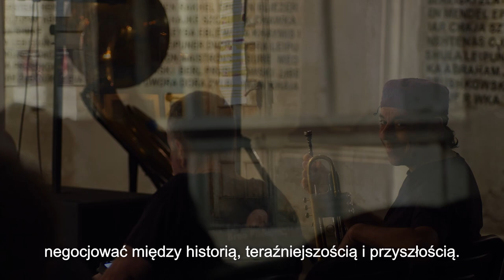Frank London, Lorin Sklamberg i OKTS - Tratwa Muzykantów pomiędzy Nowym Jorkiem a Sejnami 2022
Frank London, Lorin Sklamberg i Orkiestra Klezmerska Teatru Sejneńskiego

Prezentujemy zapis filmowy z naszego sierpniowego spotkania, wielkiego święta, na którym gościliśmy naszych mistrzów muzyki klezmerskiej z Nowego Jorku - Franka Londona i Lorina Sklamberga. Artyści przywieźli do Sejn bliskie nam pieśni i utwory, które znaliśmy z nagrań The Klezmatics, ale też zupełnie nową muzykę, w tym autorską kompozycję, która powstawała z myślą o wojnie w Ukrainie. Przez tydzień pracowaliśmy wspólnie w Sejneńskiej Spółdzielni Jazzowej, by 10 sierpnia zagrać razem koncert w Białej Synagodze. Wieczór pełen tańca wokół naszej sejneńskiej sceny, kończył się na zewnątrz, gdzie, stojąc razem w kręgu, śpiewaliśmy klezmerskie niguny.

10 sierpnia 2022, Sejneńska Spółdzielnia Jazzowa
Realizacja: Piotr Myszczyński, Piotr Szroeder

Programu Tratwa Muzykantów pomiędzy Nowym Jorkiem a Sejnami 2022 dofinansowano ze środków Ministra Kultury i Dziedzictwa Narodowego pochodzących z Funduszu Promocji Kultury – państwowego funduszu celowego, w ramach programu „Muzyka”, realizowanego przez Narodowy Instytut Muzyki i Tańca.